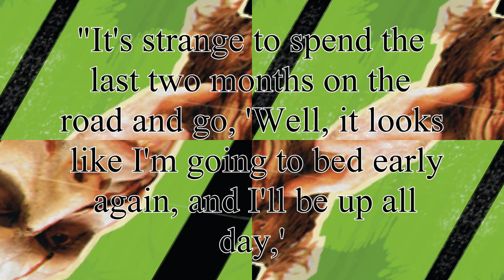Why Did Sum 41 QUIT Drinking?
SUM 41 QUIT DRINKING

Normally people associate punk rock tours with a party animal atmosphere. However, the band stopped drinking and staying up late while on tour promoting All Killer, No Filler to record their second album.

In 2008, Stevo told MTV: "When we realized the recording time was coming up, we actually stopped partying... That made touring a whole different world... It's strange to spend the last two months on the road and go, 'Well, it looks like I'm going to bed early again, and I'll be up all day,' because, usually, you don't really have much to do until the show... So if you drink all night, you'll sleep all day until you're about to go on. And that occupies, like, 18 hours of the day. Then you only have to be up for one." Steve Jocz, - D'Angelo, Joe. "Sum 41: Testing Their Metal (Part 2)". MTV. April 8, 2008.